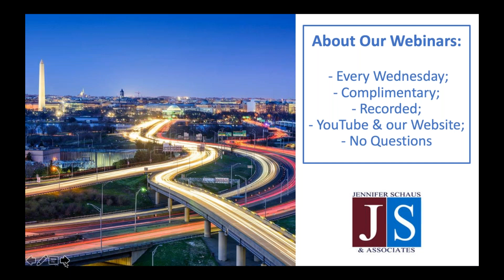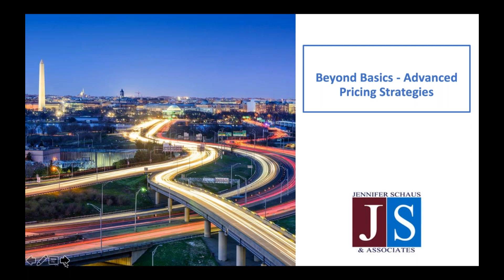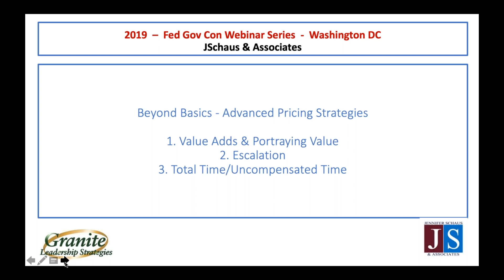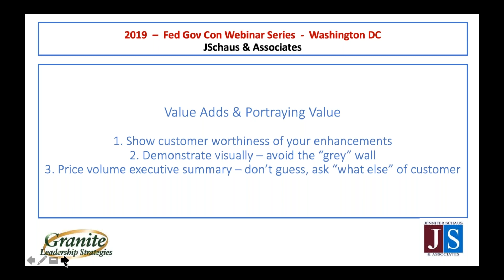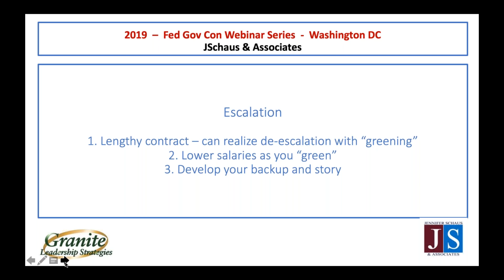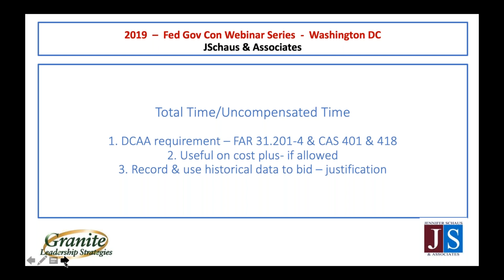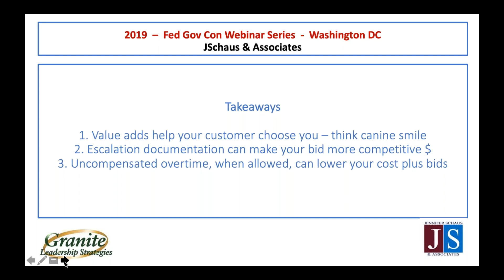Government Contracting - Beyond The Basics – Advanced Pricing Strategies - Win Federal Contracts